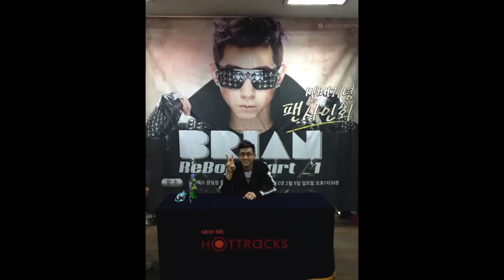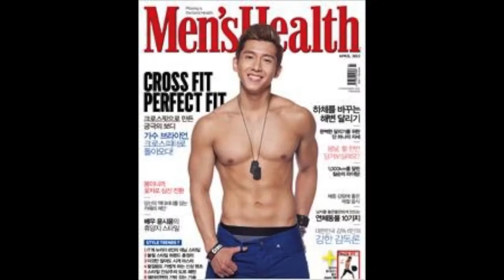Brian Joo 7th Anniversary as a Solo artist